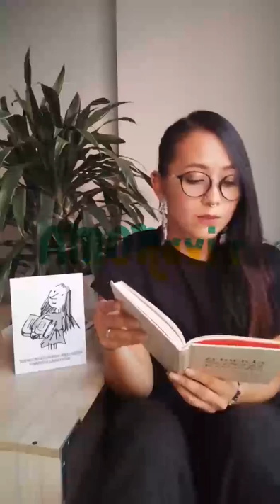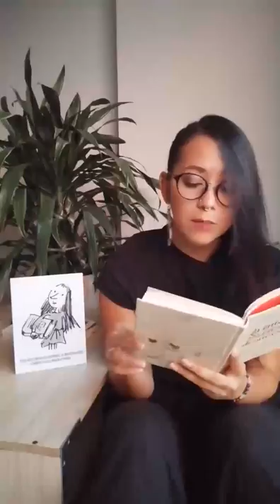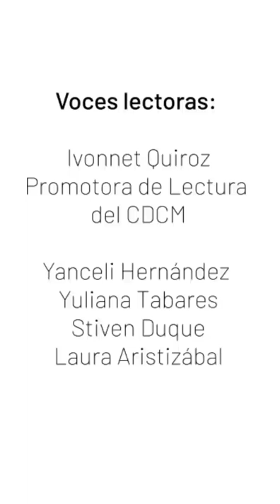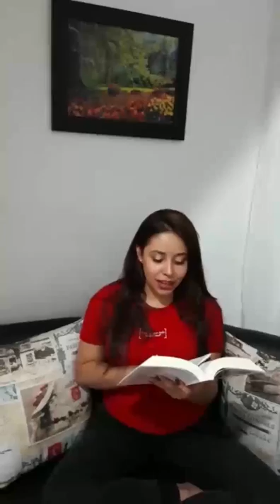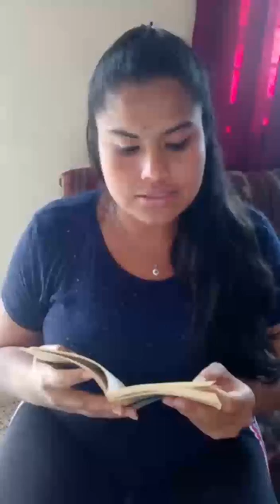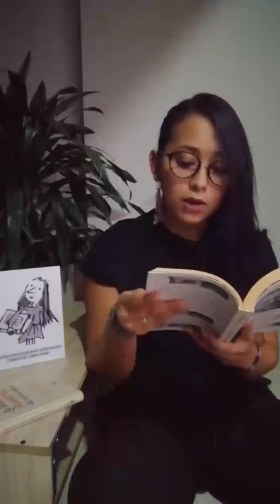Palabras interminables - Palabras interminables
Participan con su voz varios jóvenes pertenecientes a procesos de lectura de LaCasadeTodos. En éste capítulo leemos poesía, a propósito del Día Internacional de Poesía del pasado 21 de marzo.
Voces lectoras:

Ivonnet Quiroz- Promotora de Lectura del CDCM
Yanceli Hernández
Yuliana Tabares
Stiven Duque
Laura Aristizábal
Como lo mencionamos en el video anterior, vamos a construir un texto colectivo :) Aquí están los pasos:

1. Mira el video del programa
2. Comenta debajo del video en Facebook, Instagram o Twitter.
3. Otra opción es que se lo mandes al administrador de este grupo por mensaje directo ¡Y listo!

Recopilaremos los textos y construiremos una historia con ellos.